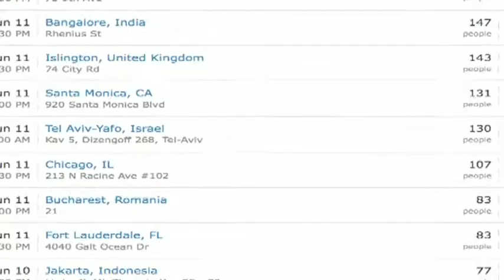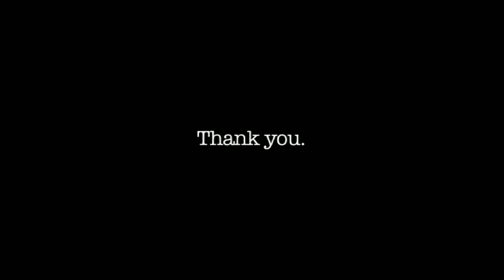TechCrunch 5th Anniversary Around the World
TechCrunch readers across the globe celebrate our 5th birthday.